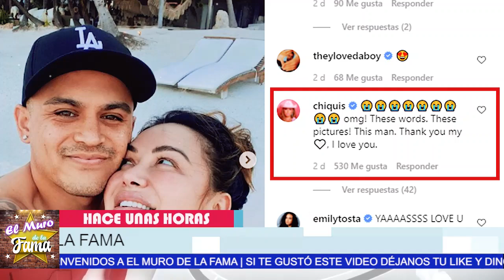🔴😱𝗧𝗢𝗗𝗔 𝗟𝗔 𝗩𝗘𝗥𝗗𝗔𝗗 𝗦𝗢𝗕𝗥𝗘 El Festejo De Cumpleaños De Chiqui Rivera 𝗬 𝗦𝗨 𝗡𝗨𝗘𝗩𝗢 𝗡𝗢𝗩𝗜𝗢 😬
¡ ASI FESTEJO SU CUMPLEAÑOS  CHIQUIS RIVERA AL LADO SU NOVIO !
chiquis, pero hay algo oculto

𝗧𝗢𝗗𝗔 𝗟𝗔 𝗩𝗘𝗥𝗗𝗔𝗗 𝗦𝗢𝗕𝗥𝗘,   El Festejo De Cumpleaños,  De Chiqui Rivera 𝗬 𝗦𝗨 𝗡𝗨𝗘𝗩𝗢 𝗡𝗢𝗩𝗜𝗢, ¿Cómo aparece Chiquis Rivera en Instagram?, ¿Cuál fue el primer novio de Chiquis Rivera?, ¿Quién es el novio de Chiqui?, ¿Cuántos hijos tenía Jeny Rivera?,  ¿Quién es Emilio Sánchez S?,  ¿Quién es Emilio Sánchez fotógrafo?,  ¿Cuánto mide Emilio Sánchez?, ¿Cuál es la edad de Chiquis Rivera?, ¿Qué altura tiene Arantxa Sánchez Vicario?, ¿Qué hace Jaime Sánchez Cristo?, ¿Quién es la mamá de Emilio Sánchez Salamanca?, ¿Cómo se llama el hijo de Julio Sánchez?

¡ BIENVENIDOS ‼️